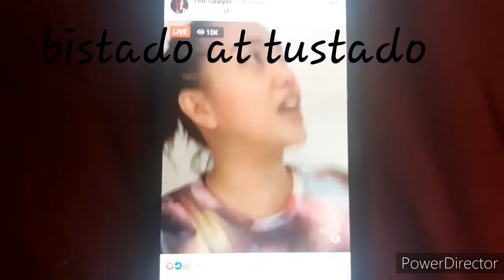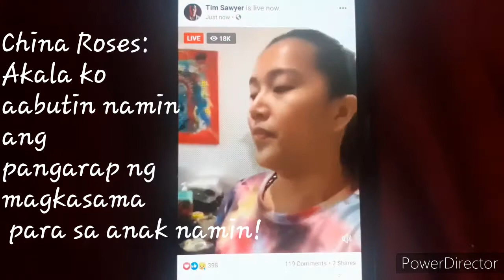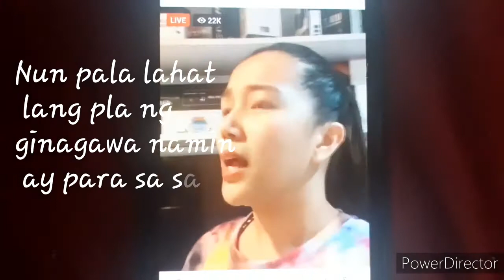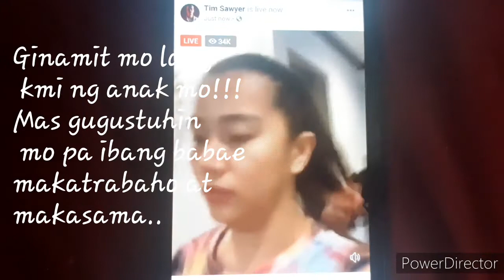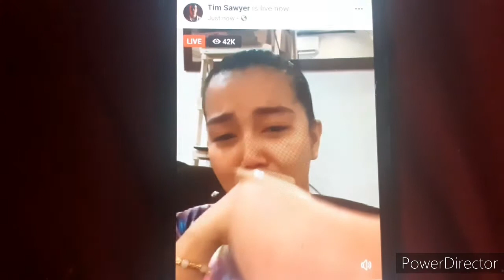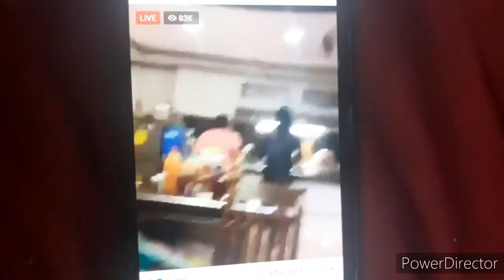TIM SAWYER: TRENDING NGA BA or SCRIPTED lang to?kayo na humusga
Scripted para magtrending... nice plan Tim